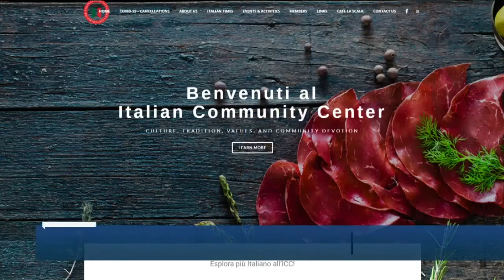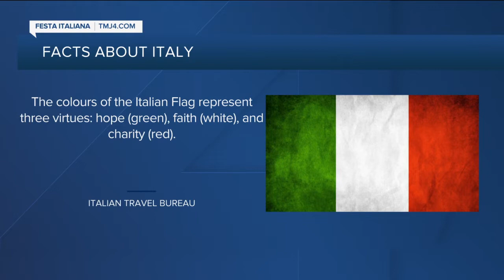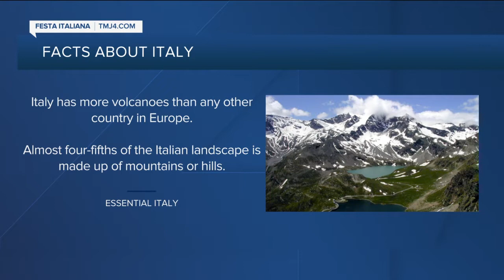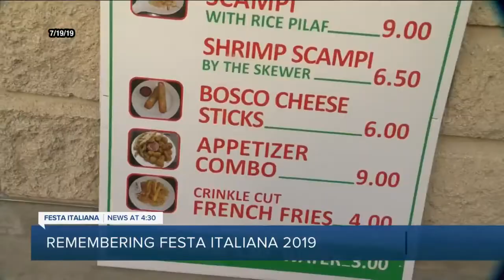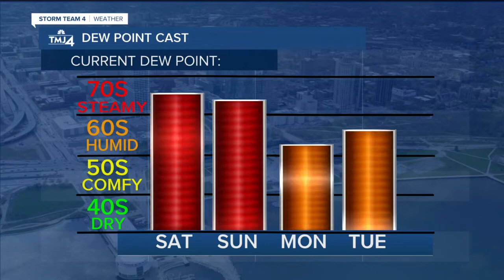Festa Italiana celebrates Italian culture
Though Festa Italiana didn't happen this year due to the pandemic, we're recalling the celebration of everything Italian!